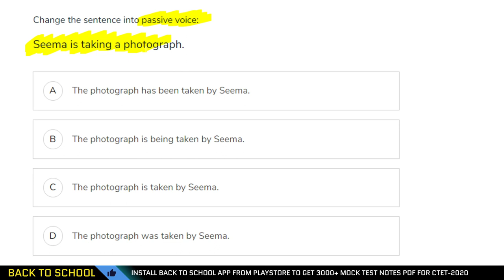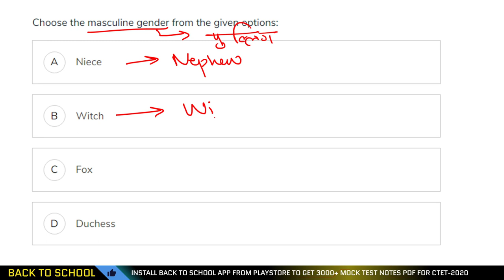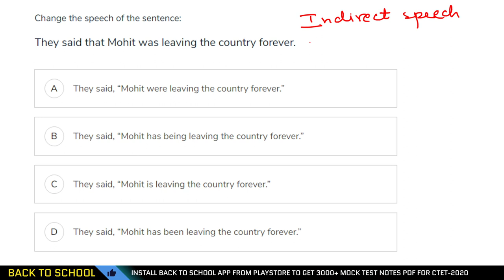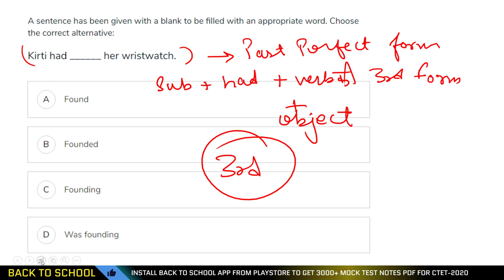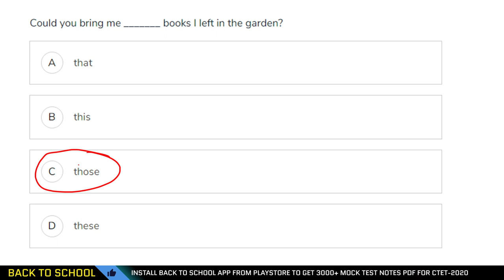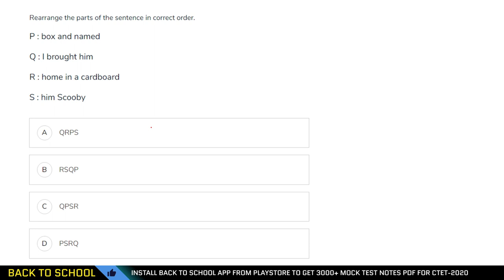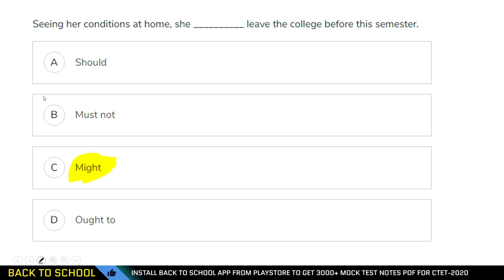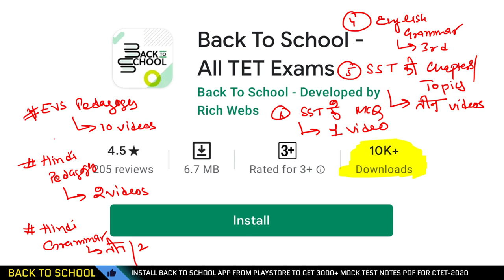Target CTET || UPTET || SUPER TET | COMPLETE ENGLISH CLASS 03 / online Classes | 30/30 ENGLISH में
TGT/PGT UPTGT English_Grammar   CLASS/UPTGT English_Grammar   PREPARATION/UPTGT English_Grammar   ONLINE CLASSES UPTGT English_Grammar   CLASSES
UPTGTEnglish_GrammarCLASSESUPTGT English_Grammar CLASS/UPTGT English_Grammar PREPARATION/UPTGT English_Grammar ONLINE CLASSES UPTGT English_Grammar CLASSES
UPTGTEnglish_Grammar CLASS
UPTGTEnglish_Grammar PREPARATION
UPTGTEnglish_Grammar ONLINECLASSES
UPTGTEnglish_Grammar CLASSES
UPPGT English_Grammar   CLASS/UPPGT English_Grammar   PREPARATION/UPPGT English_Grammar   ONLINE CLASSES UPPGT English_Grammar   CLASSES
TGT/PGT UPPGT English_Grammar   CLASS/UPPGT English_Grammar   PREPARATION/UPPGT English_Grammar   ONLINE CLASSES UPPGT English_Grammar   CLASSES
UPPGTEnglish_Grammar CLASS
UPPGTEnglish_Grammar PREPARATION
UPPGTEnglish_Grammar ONLINECLASSES
UPPGTEnglish_Grammar CLASSESUPPGT English_Grammar CLASS/UPPGT English_Grammar PREPARATION/UPPGT English_Grammar ONLINE CLASSES UPPGT English_Grammar CLASSES
UPPGTEnglish_Grammar CLASS
UPPGTEnglish_Grammar PREPARATION
UPPGTEnglish_Grammar ONLINECLASSES
UPPGTEnglish_Grammar CLASSES
uptgt/pgt English_Grammar   CLASS/uptgt/pgt English_Grammar   PREPARATION/uptgt/pgt English_Grammar   ONLINE CLASSES uptgt/pgt English_Grammar   CLASSES
TGT/PGT uptgt/pgt English_Grammar   CLASS/uptgt/pgt English_Grammar   PREPARATION/uptgt/pgt English_Grammar   ONLINE CLASSES uptgt/pgt English_Grammar   CLASSES
uptgt/pgtEnglish_Grammar CLASS
uptgt/pgtEnglish_Grammar PREPARATION
uptgt/pgtEnglish_Grammar ONLINECLASSES
uptgt/pgtEnglish_Grammar CLASSESuptgt/pgt English_Grammar CLASS/uptgt/pgt English_Grammar PREPARATION/uptgt/pgt English_Grammar ONLINE CLASSES uptgt/pgt English_Grammar CLASSES
uptgt/pgtEnglish_GrammarCLASS
uptgt/pgtEnglish_GrammarPREPARATION
uptgt/pgtEnglish_GrammarONLINECLASSES
uptgt/pgtEnglish_GrammarCLASSES